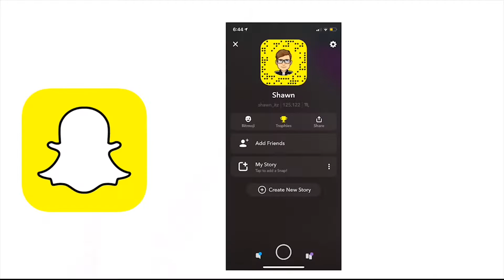16 YEAR OLD FORTNITE PRO!?! 1 WEEK XBOX TO PC PROGRESSION!!!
Socials

100= Facecam

1000= Setup Tour